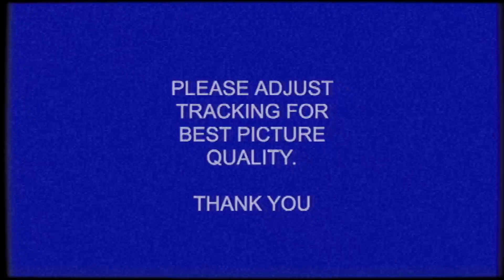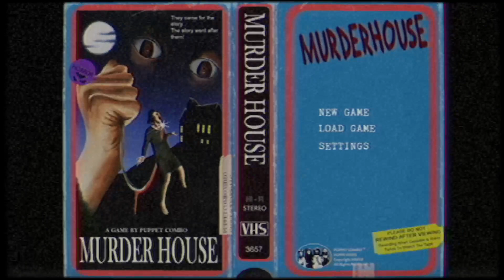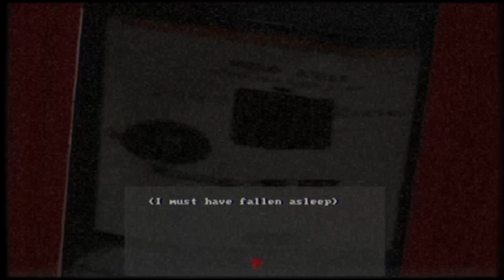Let me in vol 2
if you've made it this far, you may as well and stop and have a look around